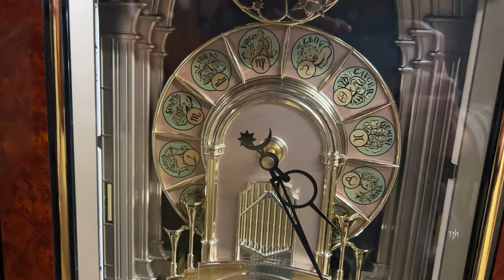10 Minutes Of Rhythm Musical Clocks at Champ's Clock Shop | Compilation: Volume 7 (からくり時計の編纂)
Here's another musical clock compilation, featuring a selection of Rhythm clocks at Champ's Clock Shop! These videos were recorded after their annual "Chimes Of 1,000 Clocks" event this year; it was a blast! I was able to assist in setting all of the clocks for the event, and it's a memory that I will cherish for the rest of my life. Visit Champ's Clock Shop in Douglasville, GA or elsewhere on the web

0:07 - “Rising Ringers” by RHYTHM (4MH687-R23) playing “Jesu, Joy Of Man’s Desiring”
1:04 - “Trumpet Trio” by RHYTHM (4MH712-R02) playing “Without You”
1:42 - “Chronograph (Black/Silver)” by RHYTHM (4MH442WU08) playing “Four Seasons - Winter”
2:32 - “DWS Cinderella” by RHYTHM (4MH762WR23) playing “Over The Rainbow”
2:57 - “DWS Dual Organists” by RHYTHM (4MH749-R23) playing “Harpsichord Concerto No. 5 - Largo”
3:28 - “Sign Of The Time” by RHYTHM (4MH744NR23) playing “Fly Me To The Moon”
4:21 - “Cherrywood Ring Bells” by RHYTHM (4MH652-R06) playing an original melody
4:56 - “Luminous Ferris Wheel” by RHYTHM (4MH701NR03) playing “Disney’s Main Street Electrical Parade Theme”
5:28 - “Tri-Cracker” by RHYTHM (4MH759-R06) playing “To Love You More”
6:02 - “Prestige Music Box” by RHYTHM (4MH773-R06) playing “Minuet”
6:49 - “Lancaster” by RHYTHM (CRJ757UR06) playing “You’re A Grand Old Flag” with “WSM Tuscany II” (CRJ733UR06) and “Elkhart” (CRH263UR06)
7:23 - “CTS Heirloom (Pink)” by RHYTHM (CMJ366UR13) playing “Imagine”
8:00 - “DWS Snowflake” by RHYTHM (4MJ862WR23) playing “Canon”
8:31 - “DWS Fairy Tale” by RHYTHM (4MH747-R48) playing “We’re All Alone”
8:56 - “Grand Encore Legend” by RHYTHM (4MH834WB06) playing “All My Loving” with Champ’s Clock Shop’s Annual “Chimes Of 1,000 Clocks” Event

I hope you enjoyed the video. Say hello in the comments :)